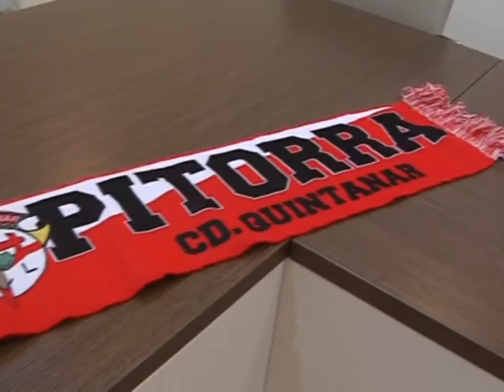Homenaje al C.D. Quintanar por su ascenso a Primera Autonómica Preferente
El Ayuntamiento de Quintanar de la Orden ha rendido un merecido homenaje al  Club Deportivo Quintanar por su ascenso a primera autonómica preferente.
El Ayuntamiento de Quintanar de la Orden ha llevado a cabo un reconocimiento al equipo de fútbol de la localidad, por su gesta deportiva al finalizar una excelente temporada como primer clasificado del Grupo IV de la Primera Autonómica de fútbol regional, ascendiendo así a Primera Autonómica Preferente.
Plantilla, cuerpo técnico y Junta Directiva del Club Deportivo Quintanar se han mostrado muy agradecidos y satisfechos por el logro alcanzado. Un objetivo con el que se empezó la temporada y que ahora toca mantener.
El Club Deportivo Quintanar ha tenido una formidable trayectoria durante toda la temporada 2012/ 2013, estando como lideres la mayor parte de las jornadas  durante todo el campeonato. Además, ha sido el equipo menos goleado del grupo, con tan solo 15 goles en contra en 30 jornadas y más de 10 jornadas seguidas con la portería a cero.